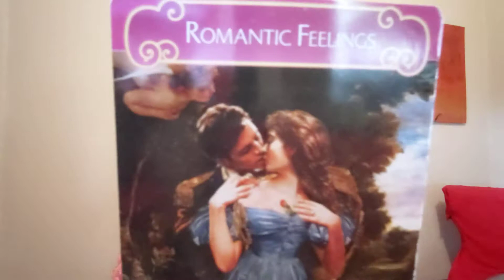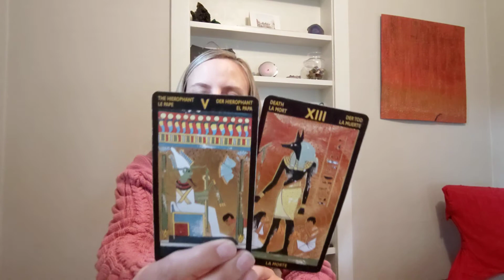Leo - ❤️ Your Life is Changing for the Better, Especially in Romance!! 💒😍